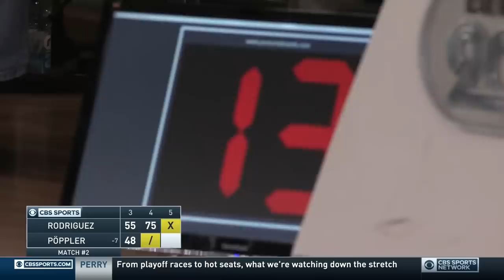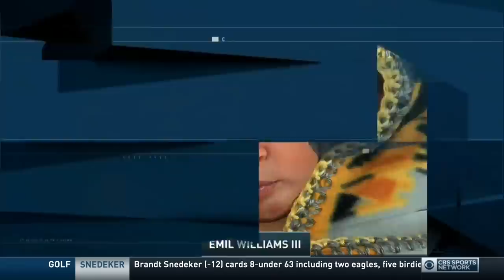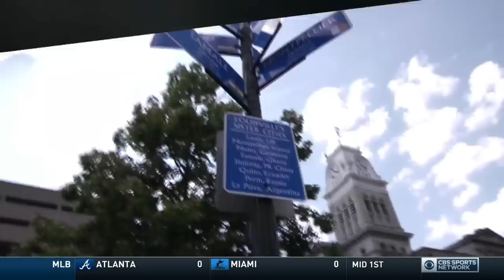PWBA Bowling Louisville Open 08 10 2019 (HD)